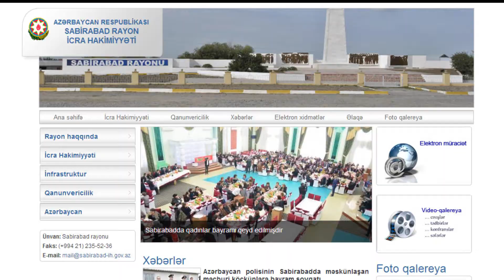Sabirabadın bərbad yolları (azerlife.org)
Şirvan və Sabirabad rayonunun Kürqıragı adlanan şosse yolu Kür çayı sahilboyu yaşayan insanların əsas istifadə etdikləri magistral yoldur. Yolun axırıncı dəfə nə vaxt təmir olunduğu heç kimin yadına gəlmir. Hacıqabul-Bəhrəmtəpə-Horadiz magistral avtomobil yolunun Sabirabad rayonunun ərazisindən keçən hissəsi əsaslı təmir olunan zaman bu yoldan istifadə edən ağır tonnajlı maşınlar onsuz da cala-cuxur vəziyyətdə olan Sabirabad --Həşimxanlı- Şirvan yolunu tamam yararsız hala salıb. Bu da sürücülərin haqlı narazılığına səbəb olub. Sabirabad rayonu icra hakimiyyətinin saytında gələcəkdə görüləcək infrastuktur layihələr siyahısında Sabirabad-Həşimxanlı-Şirvan avtomobil yollarında əsaslı təmir işlərinin aparılması da nəzərdə tutulub. Yol təmiri ilə məşğul olan "Collen" şirkəti 1 ilə yaxındır ki , bir necə texnika gətirərək Sabirabad rayonu Şıxsalahlı kəndində saxlayıb. Amma hələ ki, işə başlayan yoxdur. "Collen" şirkətinin əməkdaşları ilə telefon bağlantısı zamanı bu yolu avqust ayında təhvil verəcəklərini bildirdilər. İş hələ başlamasa da, 4 ay müddətə təhvil veriləcəyi deyilir. Bu müddətə işin necə keyfiyyətlə həyata keçiriləcəyini isə indidən demək çətindir.